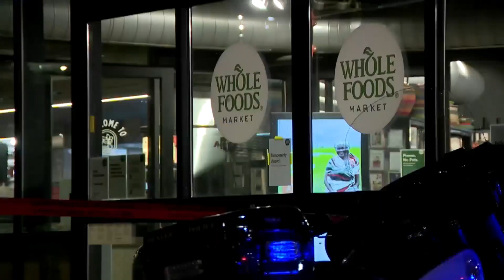Denver officer fires at suspect in Whole Foods by Union Station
A Denver Police officer opened fire on someone inside a Whole Foods store near Union Station. Rogelio Mares speaks with a customer who was inside when he heard the gunshot.